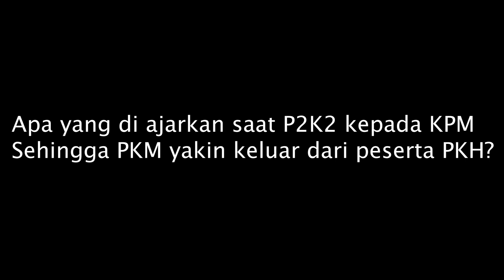Warga Pacitan Meraih Sejahtera Bersama PKH